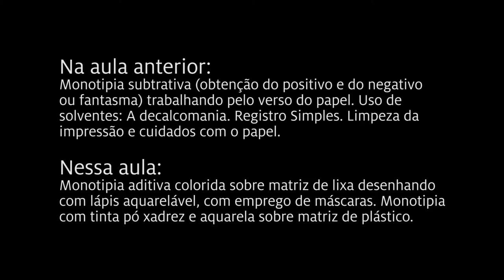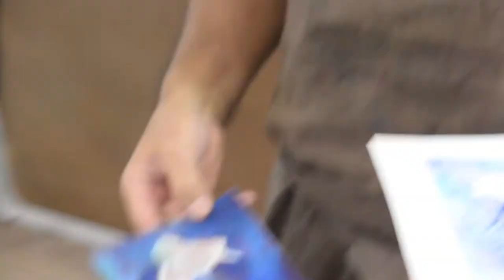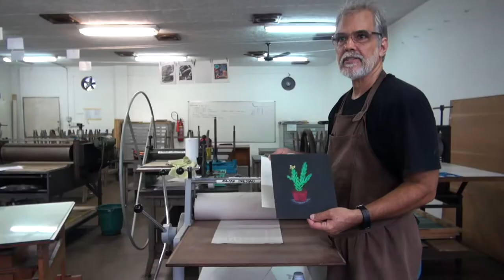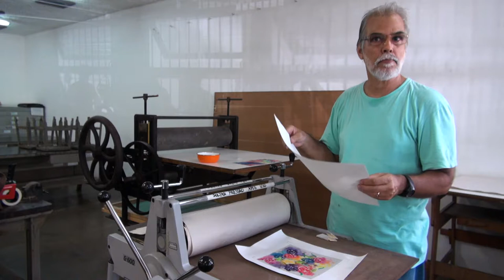Monotipia Parte III - Gravuras (Prof. Fernando Gómez Alvarez) - Artes Visuais EaD/UFES